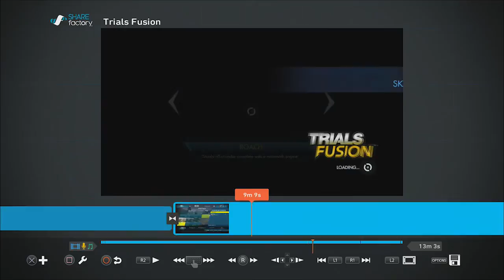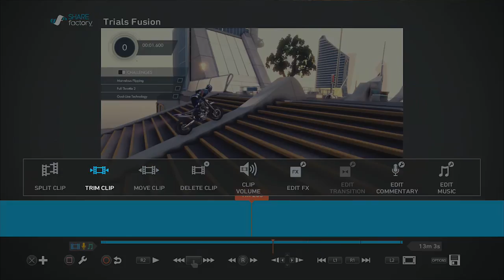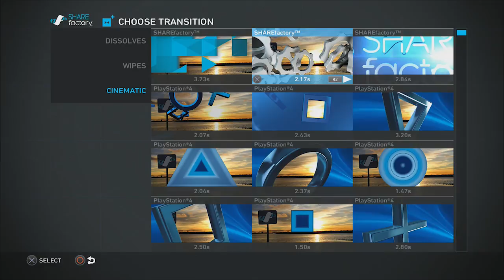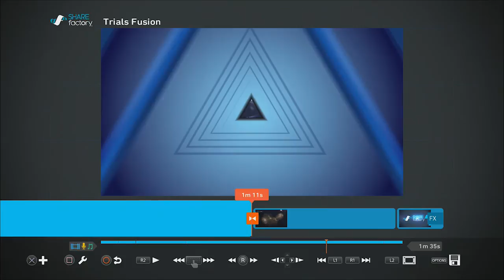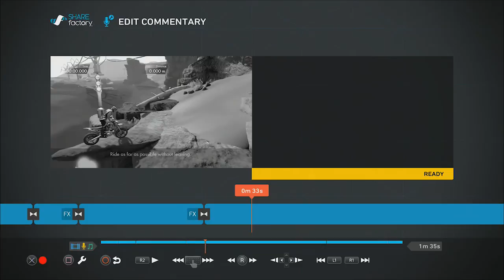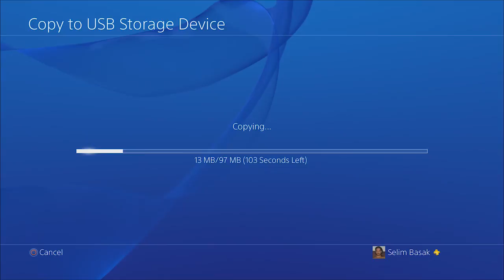(Türkçe) PS4 Share Factory nedir, nasıl kullanılır - PS4 - how to use